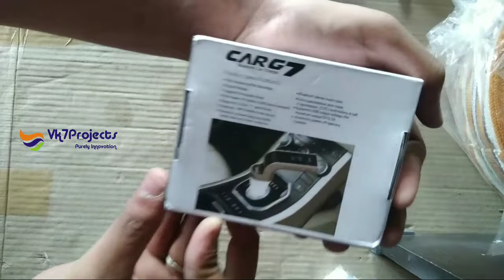CarG7 Fm Transmitter || Most use full Car Gedgets| Vk7projects || Vk7Ahamed